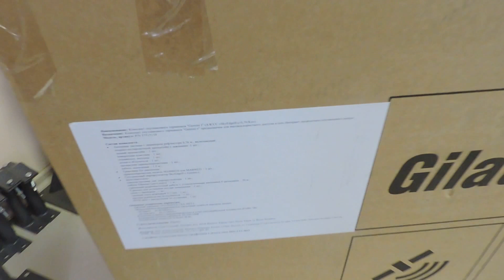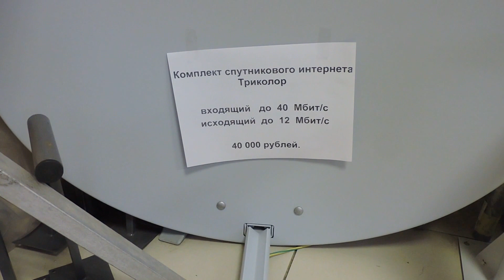Спутниковый интернет от Триколор ТВ обзор комплекта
Спутниковый интернет от триколор тв, обзор комплекта как выполнен комплект, сравнение с Altegrosky антенной.
Интернет от триколор тв за 40 000 руб. 1 Гб от 180 руб.